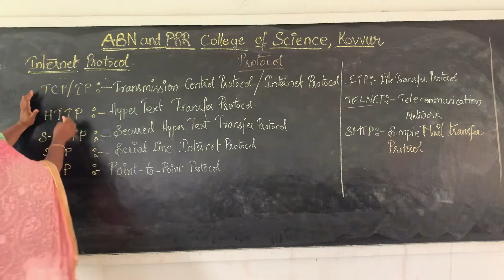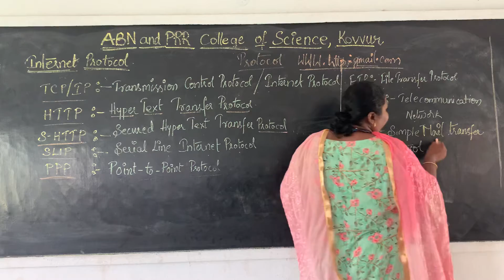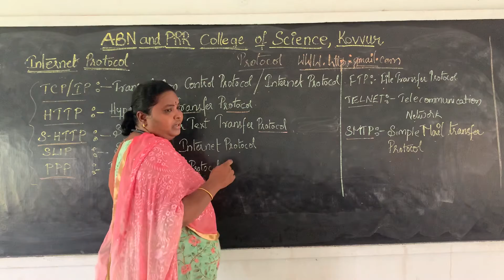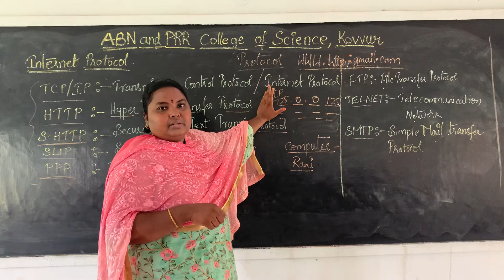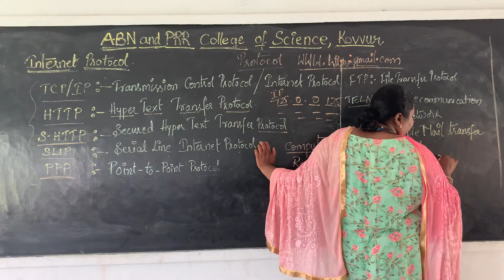III B.Com(vocational) Semester 6 lecture #29